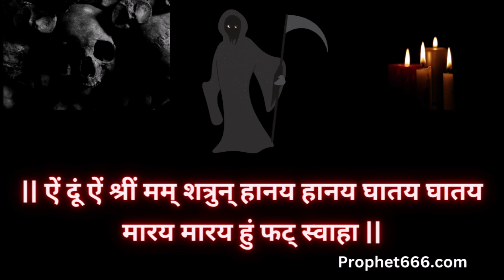शत्रु मारण मंत्र | Shatru Maran Mantra